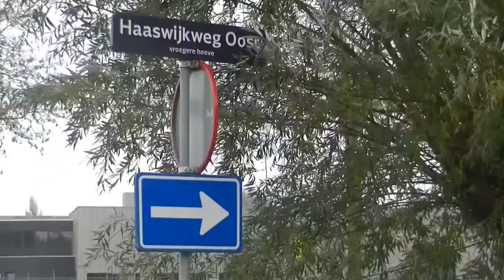Nieuwbouw Haaswijk november 2021